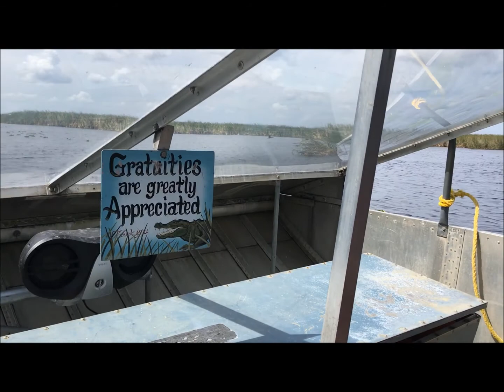Everglades Holiday Park June 2017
Experience an airboat ride on the Everglades! Must Watch!